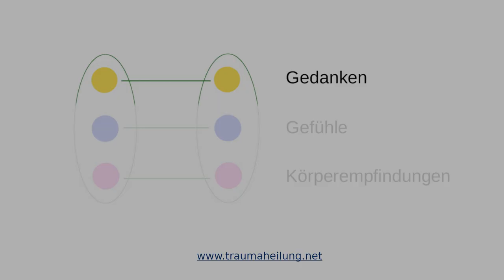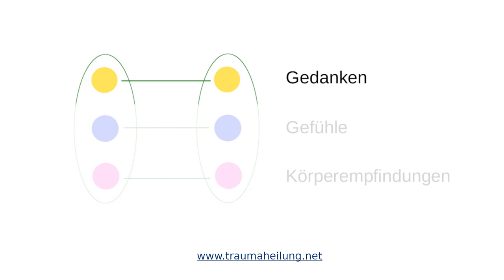WICHTIG !!! Was ist der Knackpunkt beim EM (Ehrliches Mitteilen)?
PRAKTISCHE BEISPIELE !

Sollte dir das Prinzip von EM noch nicht klar sein, sei es als Teilnehmer oder als Gruppenleiter, dann schaue dir bitte unbedingt dieses Video an. Um Ehrliches Mitteilen zu verstehen und richtig durchzuführen ist die Lösung von der Gedankenwelt *entscheidend*. Nur wenn ich ohne Identifizierung meine Gedanken mitteilen kann, habe ich das Prinzip von EM verstanden und nur dann hat es den "magischen" Effekt. Daher konzentriere dich anfangs auf die Gedankenebene und teile nur diese mit, bis du den Unterschied erfasst hast: vom Geschichten erzählen zum Ehrlichen Mitteilen deiner Gedanken.